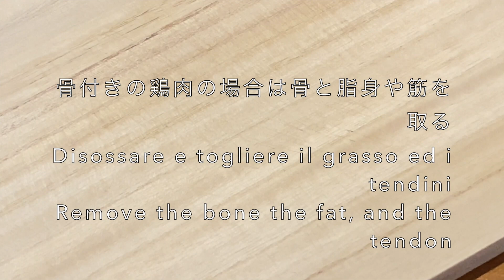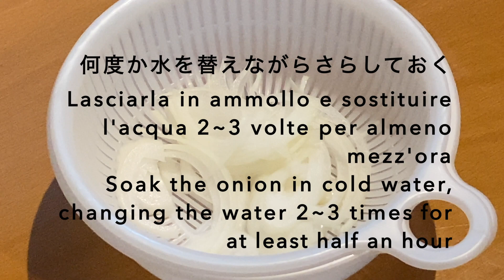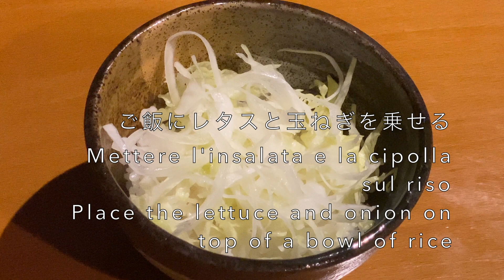Ricetta Pollo Teriyaki, Chicken Teriyaki Recipe, オーブンで照り焼きチキン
Un piatto giapponese famoso, amato anche dagli stranieri, Pollo Teriyaki fatto in forno. Vi presento una versione semplice ed una versione alternativa e vi do anche alcuni suggerimenti per decorarle.
A famous Japanese dish, Chicken Teriyaki in oven.
Make it easier of using only simple ingredients. And it suggests you an upgrade version of toppings which is also popular in Japan.
オーブンまたはトースターでも出来る定番の照り焼きチキンでシンプルな照り焼き丼とトッピングバージョンをご紹介します。

・Pollo   400g
・Sake   1 Cucchiaio
・Zucchero   1 Cucchiaio
・Salsa di Soia   2 Cucchiai
・Aglio   1 Spicchio
・Erba Cipollina   10g

~Per la versione alternativa~

・Cipolla   Un quarto
・Insalata Iceberg   1~2 Foglie
・Maionese   A Piacere
・Polvere di Peperoncino   A Piacere

・Chicken   400g
・Chives   10g

~For the upgrade version~

・Onion   A quarter
・Lettuce   1~2 Leaves
・Mayonnaise   As you like
・Chilli Pepper   As you like

　　　　　　　　　　＊材料２人前＊

・鶏肉　　４００g
・ニンニク　　一かけ
・芽ネギ（分葱など）　１０g

〜トッピングバージョン〜

・レタス　　１〜２枚
・マヨネーズ　　適量
・唐辛子　　お好みで

Chi è Chiaki

Nata a Tokyo, dal 2004 ha vissuto era Australia, Cina ed Inghilterra.
Viva a Milano dal 2011.
Chef privata di cucina Giapponese di catering, corsi di cucina etc...

About Chiaki

Born in Tokyo, from 2004 lived in Australia, China and England then been living in Milan since 2011.
Cooking Japanese private chef for catering, cooking class etc...

Chiakiについて

東京生まれ、２００４年よりオーストラリア、中国、イギリス在住を経て２０１１年よりミラノ在住。
和食のプライベートシェフ。ケータリングやクッキングクラスなど。